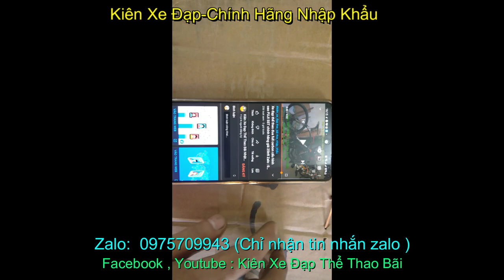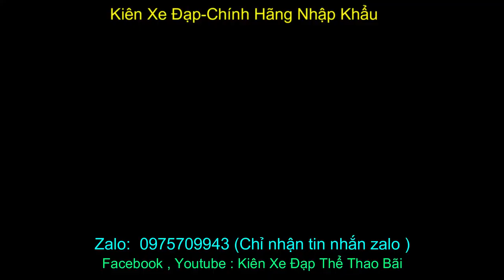xe đạp địa hình GYAMA SNIPER nhập khẩu chính hãng giá sold zalo 0975.709.943